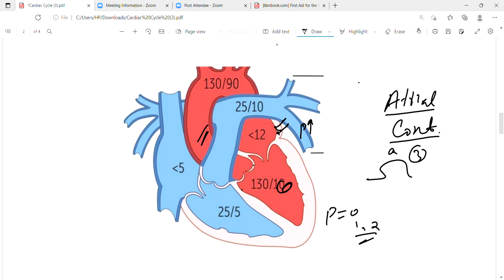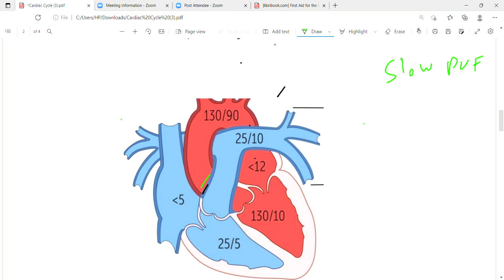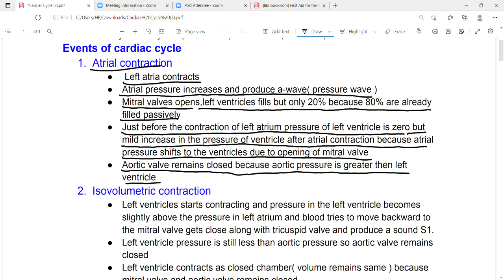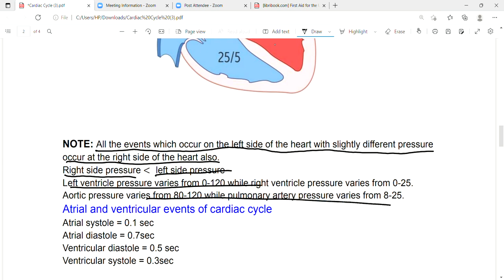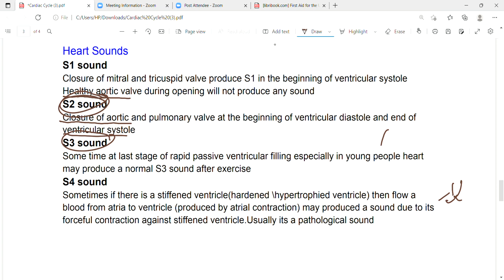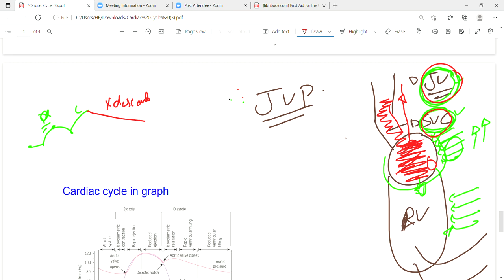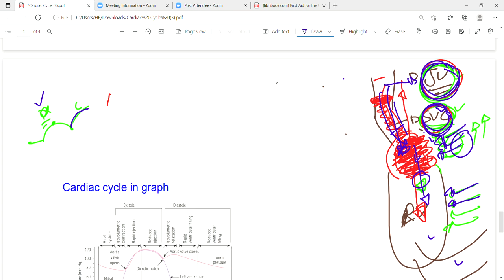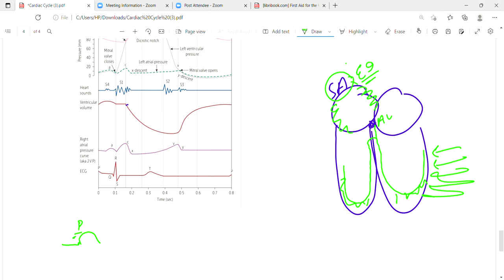Cardiac cycle part 1 | cardiac cycle in hindi | Cardiac physiology | Cardiovascular system | Lec11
Cardiac Cycle
● The cardiac events that occur from the beginning of one heart beat to the beginning
of next are called the cardiac cycle.
● One cardiac cycle = 1 systole(contraction) + 1 diastole(relaxation)
❖ Events of cardiac cycle
1. Atrial contraction
● Atria contracts and atrial pressure increases that produces a-wave (atrial
pressure wave or jugular pressure pulse).
● Mitral and tricuspid valves open,ventricles fill with blood but only 20%
because 80% are already filled passively.
● Just before the contraction of atria pressure of ventricles is zero but there is a
mild increase in the pressure of ventricles after atrial contraction because
atrial pressure shifts to the ventricles due to opening of mitral and tricuspid
valves.
● Aortic and pulmonary valves remain closed to avoid the blood backflow into
ventricles from aorta and pulmonary artery because aortic and pulmonary
artery pressure is greater than ventricles.
22
2. Isovolumetric contraction
● Ventricles start contracting and pressure in the ventricles becomes slightly
above the pressure in the atria → blood tries to move backward into the atria
→ mitral valve gets close along with tricuspid valve to avoid the backflow of
blood and produce a sound S1.
● Ventricular pressure is still less than aortic and pulmonary artery pressure, so
aortic and pulmonary valves remain closed.
● Ventricles contract as a closed chamber i.e no blood enters and no blood
leaves (volume remains same) because all 4 valves remain closed.
● Closure of mitral and tricuspid valves causes a little increase in atrial pressure
that produces C-Wave on atrial pressure wave.
● Right and left atria working as reservoir tanks i.e VR in RA and LA from vena
cava and pulmonary vein respectively→slight increase in atrial pressure.
● This period consumes the highest amount of O2.
3. Rapid ventricular ejection phase
● Ventricular pressure increases upto 81 to 120 (for LV) and 10 to 25 (for RV),
then aortic and pulmonary valves open because ventricular pressure
becomes greater than aortic and pulmonary artery pressure.
● Blood ejects rapidly from ventricles into the aorta and pulmonary artery.
● Pressure in the aorta and pulmonary artery also increases because aortic and
pulmonary valves are opened →ventricles and aorta,pulmonary artery act as
the same chamber so aortic and pulmonary pressure becomes equal to
ventricular pressure(120).
● Atria still act as reservoir tanks (VR from vena cava and pulmonary vein while
mitral and tricuspid valves are still closed to avoid the backflow of blood into
atria from ventricles)
4. Slow ventricular ejection phase
● Ventricular contraction ends and Ventricular pressure starts decreasing
→ejection becomes slow and pressure in the aorta & pulmonary artery also
decreases because aortic & pulmonary valses are still opened and
ventricles,aorta and pulmonary artery act as the same chamber.
mitral and tricuspid valves are still closed because ventricular pressure is
greater than atrial pressure).
5. Isovolumetric relaxation
● Ventricles relax and ventricular pressure becomes less then aortic and
pulmonary artery pressure→ so closure of aortic and pulmonary valve to
avoid the backflow of blood into ventricles → this closure produces S2 sound.
● Aortic pressure also decreases but until 80 and then remains constant
because the aortic valve becomes closed and LV & aorta acts as separate
chambers → same about RV and pulmonary artery.